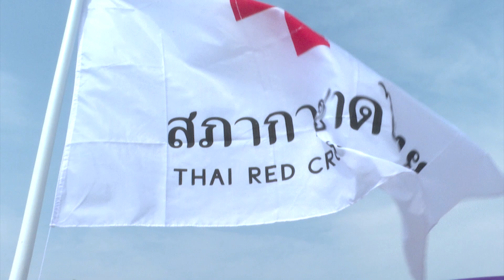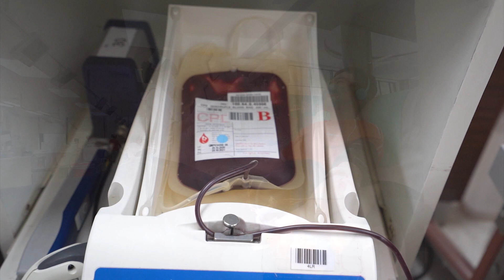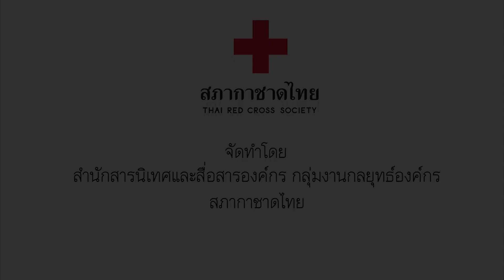กาชาดเพื่อคุณ ตอน เส้นทางของการให้ กาชาด 130 ปี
การให้ เป็นสิ่งหนึ่งที่คนไทยถูกปลูกฝังมาตั้งแต่เยาว์วัย ปัจจุบันการที่ต้องเผชิญกับวิกฤตการณ์ต่าง ๆ มากมาย ทำให้รับรู้ได้ว่า ความสุขที่เกิดขึ้นจากส่วนลึกของหัวใจผู้ให้นั้น... เป็นเช่นไร สภากาชาดไทย เลือกที่จะเป็นผู้ให้ มาเป็นเวลา 130 ปี เพื่อประโยชน์สุขของประชาชน
        เครื่องหมาย กากบาทแดงบนพื้นสีขาว เป็นสัญลักษ์ที่แสดงถึงมนุษยธรรม เพื่อช่วยเหลือบรรเทาทุกข์ผู้บาดเจ็บในยามสงคราม ในยามสงบก็พร้อมให้ความช่วยเหลือประชาชน โดยยึดหลักการพื้นฐาน 7 ประการ ได้แก่ มนุษยธรรม ความไม่ลำเอียง ความเป็นกลาง ความเป็นอิสระ บริการอาสาสมัคร ความเป็นเอกภาพ และความเป็นสากล โดยดำเนินงานตามพันธกิจหลัก 4 ประการ ได้แก่
การบริการทางการแพทย์และสุขภาพอนามัย = โดยให้บริการรักษาพยาบาล ฟื้นฟูสภาพ สร้างเสริมสุขภาพและป้องกันโรคให้แก่ประชาชนและผู้ด้อยโอกาส ให้บริการชีววัตถุและยาปราศจากเชื้อที่มีปริมาณเพียงพอต่อความต้องการของผู้ป่วยและปลอดภัยตามมาตรฐานสากล พร้อมทั้งเป็นศูนย์กลางจัดหาและบริการดวงตาและอวัยวะที่มีคุณภาพให้กับผู้ป่วยทั่วประเทศ จากแพทย์ผู้เชี่ยวชาญเฉพาะทาง และบุคลากรด้านสาธารณสุข อีกทั้งผลิตบุคลากรพยาบาลเฉพาะทาง
การบรรเทาทุกข์ผู้ประสบภัย = โดยให้บริการช่วยเหลือบรรเทาทุกข์ผู้ประสบภัยทั่วประเทศ ครอบคลุมทั้งอุทกภัย วาตภัย อัคคีภัย ภัยแล้ง และภัยหนาว ผู้ประสบภัยได้รับความช่วยเหลืออย่างทันท่วงทีโดยการมีส่วนร่วมของสังคมและชุมชน มีการจัดการระบบอาสาสมัครอย่างเป็นระบบ พร้อมจัดทำแผนรับมือภัยพิบัติให้กับประชาชนในพื้นที่เสี่ยงภัย เพื่อพัฒนาให้เป็นชุมชนต้นแบบพร้อมรับภัยพิบัติอีกด้วย
การบริการโลหิต = สภากาชาดไทย ได้รับมอบหมายจากรัฐบาลให้มีหน้าที่หลักในการจัดหาโลหิตให้มีปริมาณเพียงพอ ปลอดภัย และมีคุณภาพสูงสุด จาก ผู้บริจาคโลหิตด้วยความสมัครใจไม่หวังสิ่งตอบแทน เพื่อนำไปใช้รักษาผู้ป่วยทั่วประเทศ ทั้งในรูปโลหิต ส่วนประกอบโลหิต และผลิตภัณฑ์โลหิต
การส่งเสริมคุณภาพชีวิต = สภากาชาดไทยเป็นองค์กรผู้นำด้านอาสาสมัครของประเทศ ด้วยระบบบริหารจัดการอาสาสมัครแบบบูรณาการ เพื่อให้โอกาสอาสาสมัครของสภากาชาดไทยได้ออกปฏิบัติงานที่เป็นการพัฒนาและส่งเสริมคุณภาพชีวิตของผู้สูงอายุ เด็กและเยาวชนที่ด้อยโอกาส รวมถึงพระภิกษุ ให้มีคุณภาพชีวิตที่ดีขึ้น อีกทั้งเพิ่มจำนวนอาสาสมัครที่ผ่านการอบรมตามเกณฑ์ของสภากาชาดไทยเข้าถึงประชาชนและประชาชนได้รับประโยชน์จากการปฏิบัติงานของอาสาสมัครอย่างทั่วถึง “อาสาด้วยจิตกุศล บริการเพื่อนมนุษย์”
      แม้ว่าปัจจุบันสภาวะแวดล้อมจะเปลี่ยนแปลงไปตามกาลเวลา การที่ต้องเผชิญกับภัยพิบัติทางธรรมชาติ รวมถึงเหตุการณ์ต่าง ๆ ที่ก่อให้เกิดความสูญเสีย มีคราบน้ำตา ส่งผลกระทบไปถึงสภาพจิตใจ
     สภากาชาดไทยยังคงยืนหยัดปฏิบัติภารกิจในการให้ความช่วยเหลือ  เพื่อก้าวข้ามความเดือดร้อน ความทุกข์ทรมาน โดยไม่เลือกปฏิบัติ
    การดำเนินงานของสภากาชาดไทย มีประชาชนเป็นแรงสำคัญสนับสนุน ทั้งแรงกาย แรงใจ และทุนทรัพย์ตามกำลัง รวมถึงการเข้ามามีส่วนร่วมกับกิจกรรมต่าง ๆ ที่สภากาชาดไทยจัดขึ้น เพื่อให้สภากาชาดไทยขับเคลื่อนต่อไปได้ เพื่อส่งมอบความสุขสู่เพื่อนมนุษย์ที่รอคอยความช่วยเหลือ ในฐานะองค์กรสาธารณกุศลระดับชาติ ที่มุ่งมั่นตั้งใจให้ประชาชนพ้นจากความเดือดร้อน
“เมื่อทุกข์ทับ กาชาดให้”